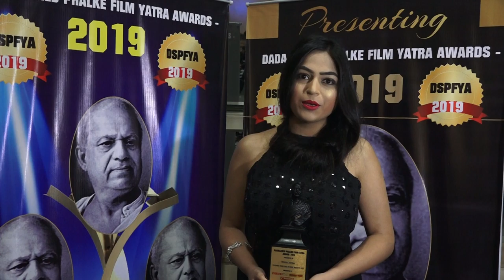DADA SAHAB FHALKE FILM YATRA AWARDS DADA SAHAB FHALKE FILM YATRA AWARDS Meet all the 45 Dadasaheb Ph